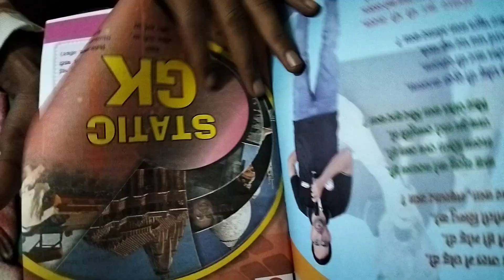Ankit bhati sir statik gk book